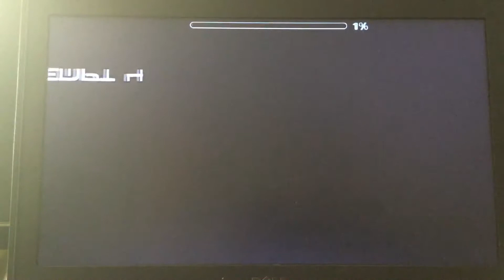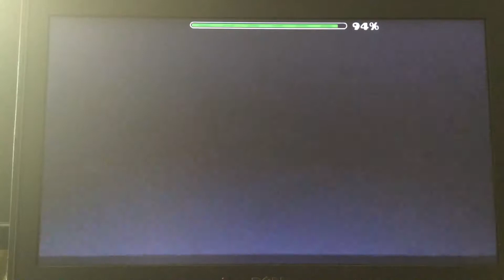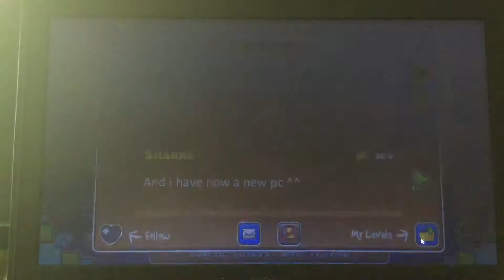Geometry Dash (2.13)-Earthquake By Sharks| Epic Level